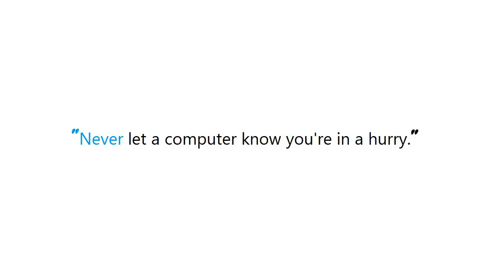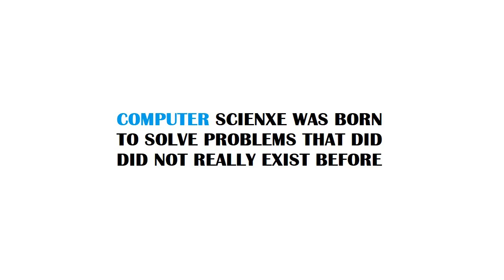PYTHON : How to delete items from a dictionary while iterating over it?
PYTHON:Howtodeleteitemsfromadictionarywhileiteratingoverit? PYTHON #: How to delete items from a dictionary while iterating over it?

Guide : [ PYTHON : How to delete items from a dictionary while iterating over it? ]